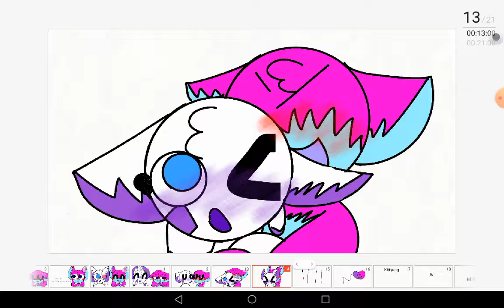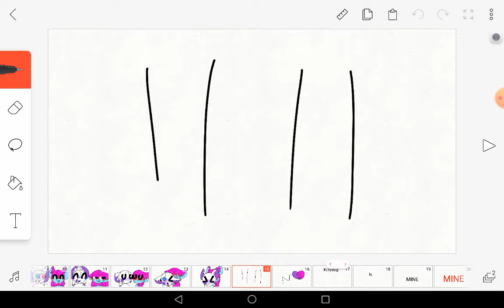Kittydog is mine!!!!!!